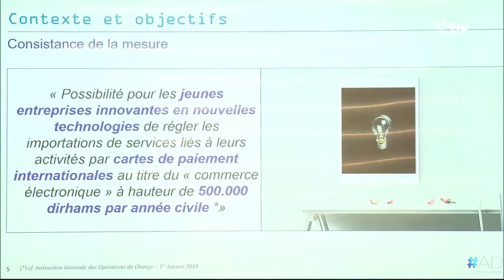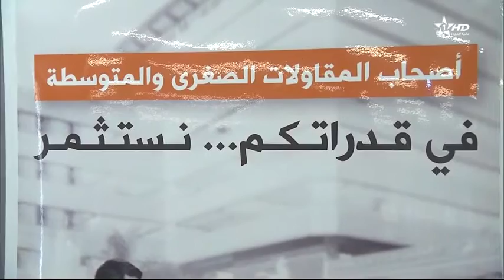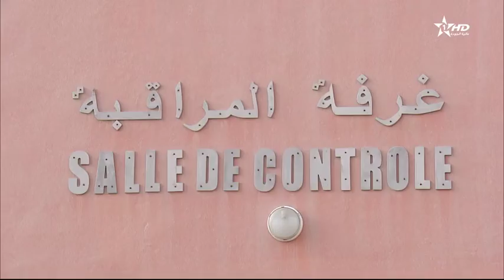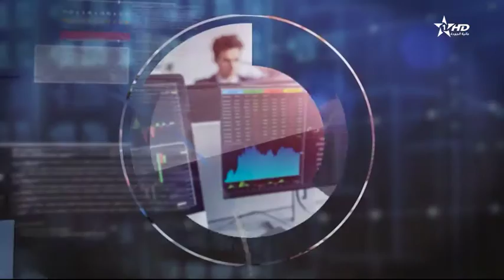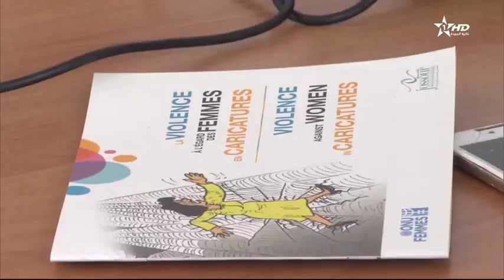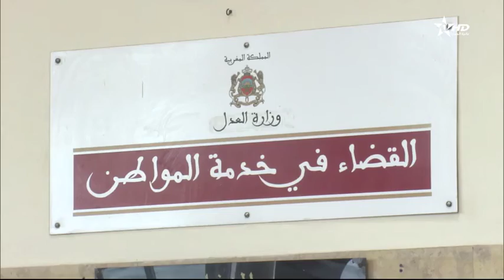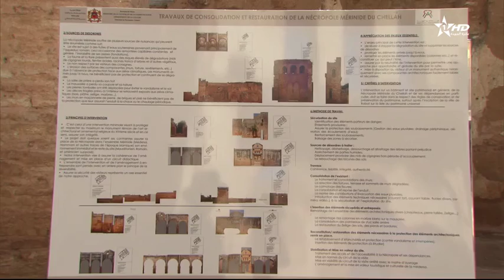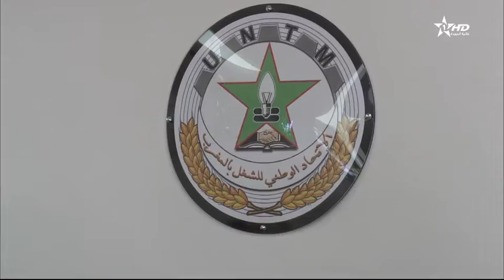نشرة الأخبار الرئيسية الأولى 18/09/2019